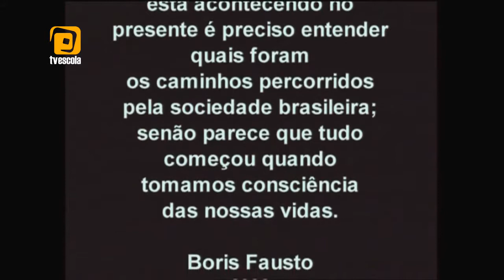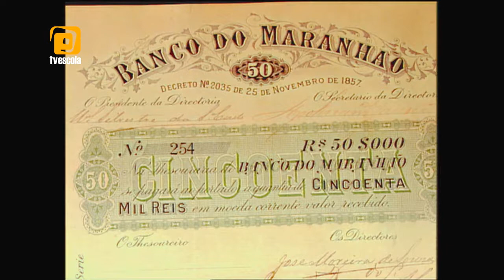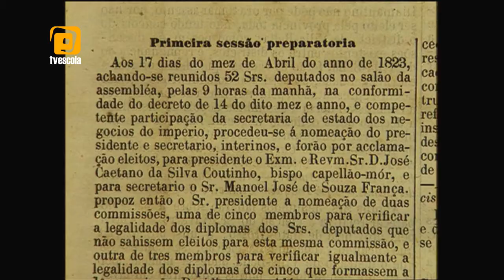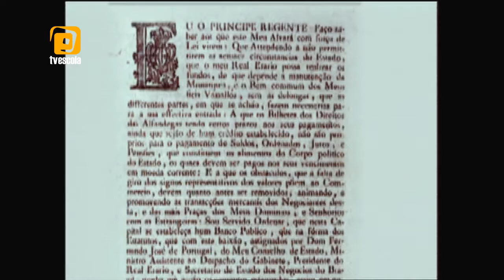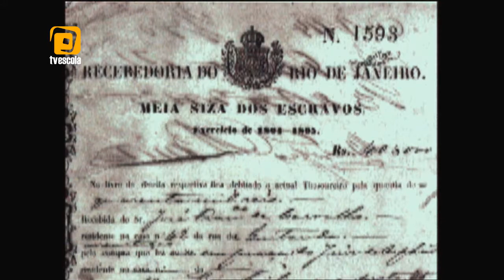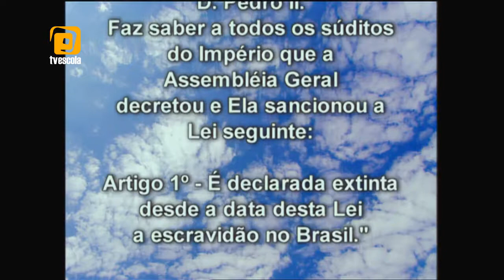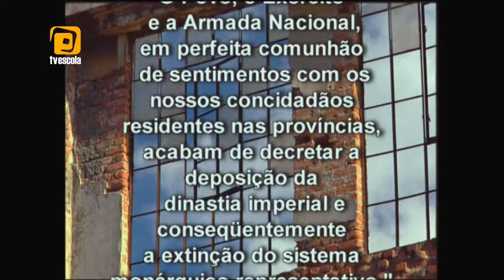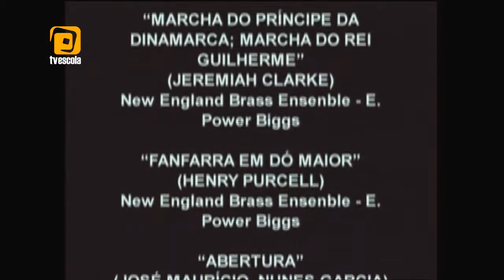História do Brasil por Boris Fausto (2/7) - Império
História do Brasil por Boris Fausto

A história do Brasil é esmiuçada na análise do historiador Bóris Fausto nessa série de sete episódios. Através de documentos e imagens de arquivo, Bóris tenta demonstrar de que forma o processo histórico brasileiro ajudou a definir a nação que temos hoje. Em um panorama político, social e econômico do Brasil, dos tempos coloniais, passando pela Era Vargas e também pelo regime militar, Bóris também é ajudado pelos seus entrevistados: personalidades que ajudaram a fazer essa história.

Império

As paisagem selvagens davam lugar a uma nova sociedade que surgia a partir do Império Português, que se instalou no Brasil. Dividido em três fases — Primeiro Reinado, Regência e Segundo Reinado —, esse período tem fim com a Proclamação da República. A força da monarquia se fez presente quando D. João VI transformou a colônia em metrópole. Apesar disso, aqui o reinado era diferente, porque a terra, jovem, não tinha uma aristocracia de sangue, o que fez com que o monarca pudesse usar os títulos para obter mais controle. É nessa nessa época, também, que o poder da cafeicultura começa a surgir.

"História do Brasil", de Boris Fausto
"História Concisa do Brasil", de Boris Fausto

Livros de Boris Fausto
Livros sobre história do Brasil

Nota Bene